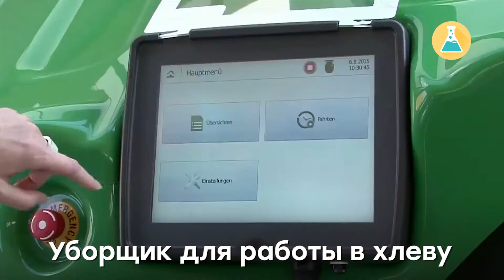Умные технологии на фермах. Первый научный